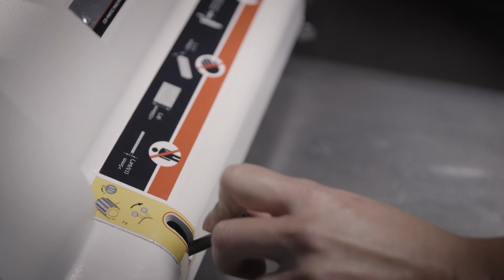Co-Matic AF012 JOINT MATE (for Jointer)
This is a special designed jointer feeder intended for jointer between 250mm (10") to 350mm (14"). It is with comprehensive safety design and equipped with stand which could be easily to install on the jointers. Joint Mate generates more output; it could feed one row of workpieces at a time.

 Specification:
*Horsepower: 1/4 HP (180W), 1 or 3 phase
*Range of Speeds (50Hz):
3 PH: 4.5/6.5/9/11.5/13.5/17.5/23/35 M/min ;
 1 PH: 4.5/6.5/11.5/17.5 M/min
 (3 PH: 14.5/22/29/37.5/44/57.5/75.5/115 FPM ;
  1 PH: 14.5/22/37.5/57.5 FPM)
*Range of Speeds (60Hz):
3 PH: 5/7.5/10/13/15/20/26/40 M/min ;
 1 PH: 5/7.5/13/20 M/min
 (3 PH: 16.5/25/33/42.5/50/65.5/85.5/131 FPM ;
  1 PH: 16.5/25/42.5/65.5 FPM)
*Roller: Φ120 x 267 mm x 1set (Φ4-3/4" x 10.5" x 1set)